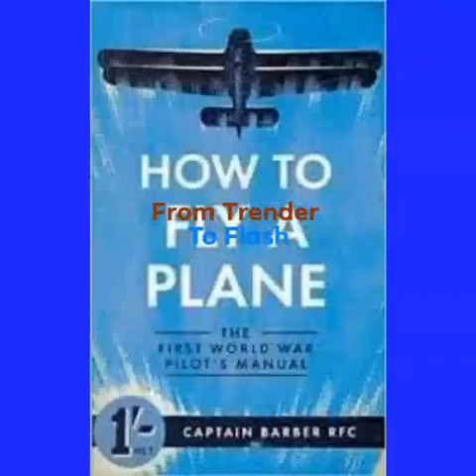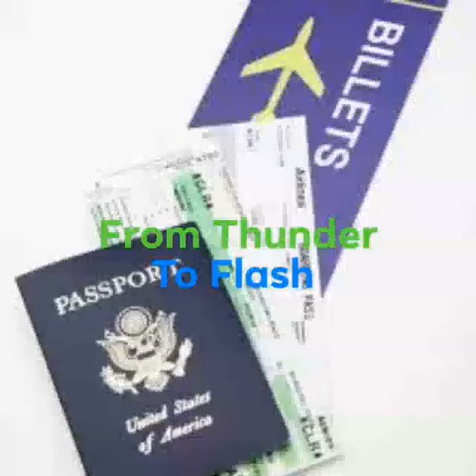Flash Sentry's presents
Flash loves American stuffs